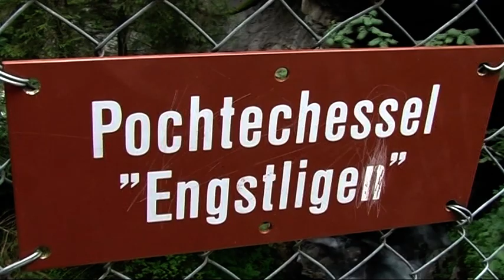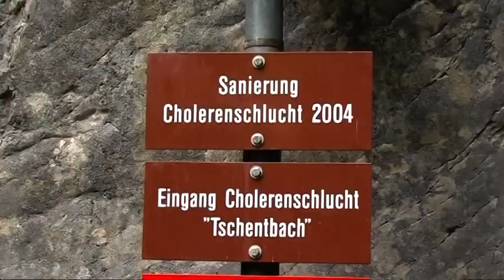Cholerenschlucht, Adelboden, Switzerland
Cholerenschlucht (Choleren Gorge), Switzerland 2009
Cholerenschlucht, Adelboden, Switzerland. Public Domain. The Cholerenschlucht is a deep gorge with a length of about 100 m, where the water of the Tschentebach, a side branch of the Engstlige, cuts through massive rocks. The result is a narrow gorge, only a few meters wide with smooth and round erosional forms including dolly tubs.